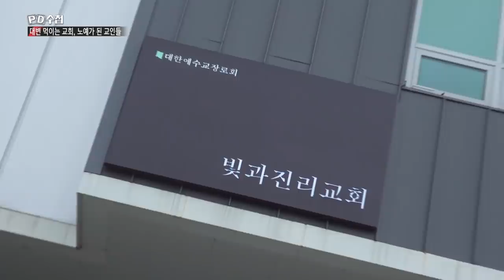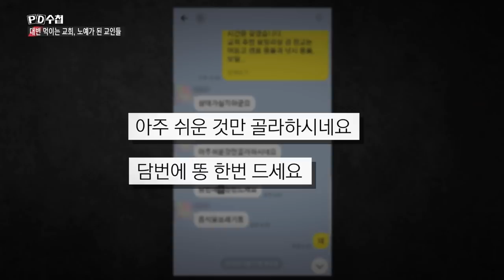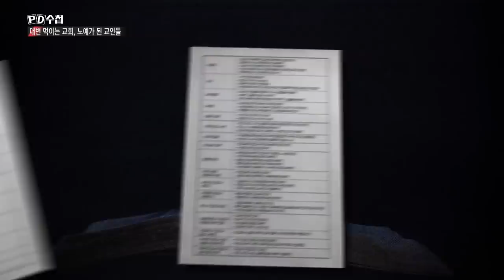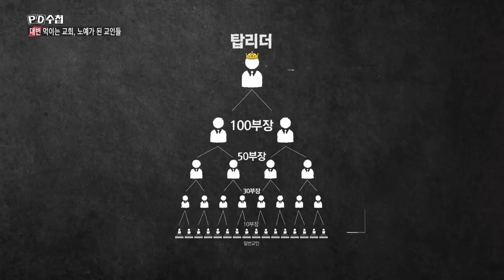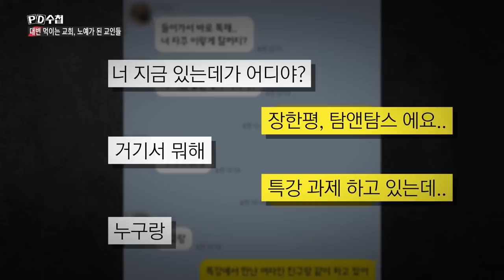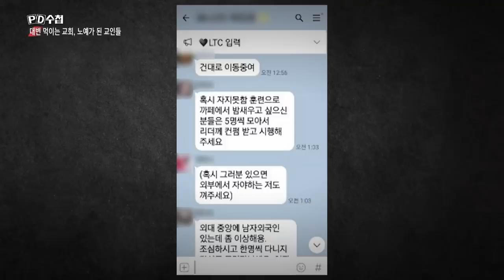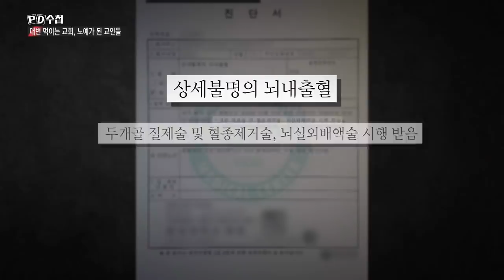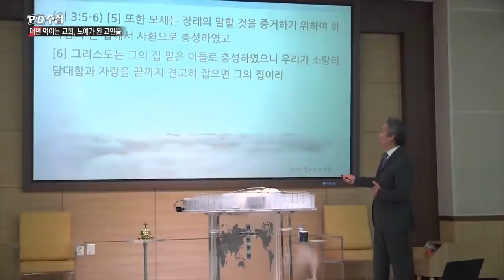대변 먹이는 교회, 노예가 된 교인들 - 전반부 - PD수첩 (5월26일 방송)